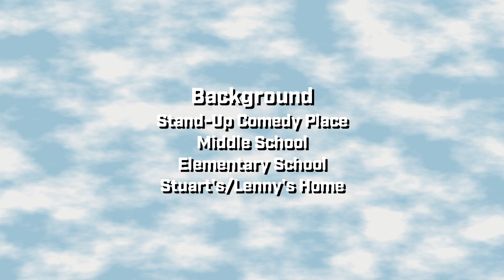Lenny's 6th Grade Leap - [CB's World]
TV-14

This is the story of how Lenny got held up from 5th to 6th grade in the 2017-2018 school year.